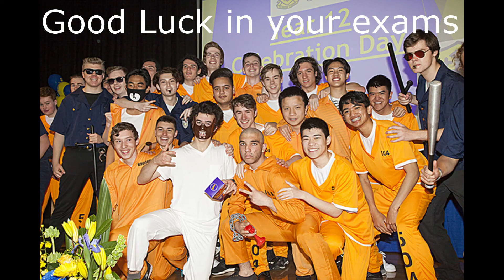October EmmCast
This months video of whats going on at Emmaus College, Melbourne